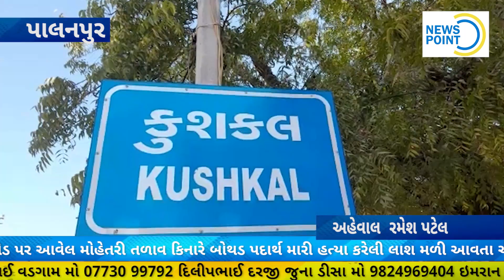મોહેતરી તળાવ કિનારે બોથડ પદાર્થ મારી હત્યા કરેલી લાશ મળી આવતા ચર્ચા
પાલનપુર તાલુકાના કુષ્કલ ખાતે એગોલા રોડ પર આવેલ મોહેતરી તળાવ કિનારે બોથડ પદાર્થ મારી હત્યા કરેલી લાશ મળી આવતા ચર્ચા….
કુષ્કલ ખાતે બોથડ પદાર્થ મારી યુવાનની હત્યા કરેલી લાશ મળી આવતા ચકચાર મચી.

અજાણ્યા શખ્સે બે યુવાનો પર હુમલો કરતા એક નુ મોત નીપજ્યું બીજાને ગંભીર ઈજાઓ થતાં સારવાર અર્થે ખસેડાયો.

ગઢ પોલીસ ઘટના સ્થળે પહોંચી તપાસ હાથધરી...

પાલનપુર તાલુકાના કૃષ્કલ ખાતે એગોલા રોડ પર આવેલ મોહેતરી તળાવ કિનારે કોઈ અજાણ્યા ઇસમે બે વ્યક્તિ ઉપર બોથડ પદાર્થ થી  હુમલો કરવાની ઘટના સામે આવી હતી જેમાં એક યુવકનુ ઘટના સ્થળે મોત નીપજ્યું હતું અને એક યુવકને ગંભીર ઈજાઓ થતાં 108 મારફતે પાલનપુર ખાતે સારવાર અર્થ ખસેડવામાં આવ્યો હતો ત્યારે ઘટના ના પગલે લોકોના ટોળે ટોળાં ઉમટી પડ્યા હતા અને ગઢ પોલીસ ને જાણ કરતા ગઢ પોલીસ ઘટના સ્થળે આવી  મૃતક યુવકની લાશને પોએમ અર્થે ખસેડી મૃતક યુવકના ભાઈ ની ફરિયાદ ના આધારે અજાણ્યા શખ્સ વિરુદ્ધ હત્યા નો ગુનો નોંધી તપાસ હાથધરી હતી

ગઢ પોલીસ મથકના સુત્રોના જણાવ્યા અનુસાર પાલનપુર તાલુકા ના ચડોતર ગામના હમીરભાઈ નાગરભાઈ જેહાતર ઠાકોર  અને નરસિંહભાઈ  નાગરભાઈ  જેહાતર કૃષ્કલ ખાતે પોતાના મામા ના ઘરે રહી છૂટક મજૂરી કરી પોતાનું ગુજરાન ચલવતા હતા જેમાં આ નરસિંહભાઈ  નાગરભાઈ જેહાતર ઉ.વ.40 નાઓ બાદરપુરા ઓઇલ મિલ માં લેબર તરીકે રાત્રિપાળી માં કામ કરતા હતા અને દિવસે છૂટક મજૂરી કરતો હતો જ્યાં આજે ગુરુવારે વહેલી સવારે કૃષ્કલ ગામની સીમમાં એગોલા રોડની બાજુમાં મોહેતરી તળાવના કિનારે  નરસિંહભાઈ નાગરભાઈ જેહાતર અને ચંપક હીરાલાલ ઠક્કર મૂળ રહેવાસી થરા તાલુકો કાંકરેજ હાલ રહેવાસી  કુસ્કલ વાળાઓને કોઈ અજાણ્યા શખ્સે બોથડ પદાર્થ મારી ગંભીર ઈજાઓ કરી આર સી સી લેપ ઉપર ઘસેડી અને નરસિંહભાઇ નાગરભાઈ જેહાતર ની હત્યા કરી ફેંકી દીધેલ અને ચંપકભાઈ  હરિલાલ ઠક્કર ને પથ્થરો ઉપર ફેંકી દઈ  ફરાર થઇ ગયેલ  જે અંગેની જાણ સ્થાનિકો ને થતાં ઘટના સ્થળે લોકોના ટોળે ટોળાં ઉમટી પડ્યા હતા અને સ્થાનિકો એ 108 ને ફોન કરી ઈજાગ્રસ્ત ચંપકભાઈ  ઠક્કરને સારવાર અર્થે ખસેડી  ગઢ પોલીસને જાણ કરતા ગઢ પીએસઆઇ એસ બી રાજગોર સ્ટાફ સાથે  ઘટના સ્થળે દોડી આવ્યા હતા અને મૃતક નરસિંહભાઈ જેહાતર ની લાશ નુ પંચનામું કરી લાશ ને પીએમ અર્થે ચંડીસર સીએચસી ખાતે લઈ જવામાં આવી હતી  ત્યારબાદ મૃતક નરસિંહભાઇ જેહાતર ના મોટાભાઈ હમીરભાઇ નાગરભાઈ જેહાતર ની ફરિયાદ ના આધારે અજાણ્યા શખ્સ ની સામે આઈપીસી કલમ 302 અને 307 મુજબનો ગુનો નોંધી હત્યારા શખ્સને ઝડપી લેવા ચક્રોગતિમાન કર્યા હતા

બાઈટ :નરેશભાઈ જુડાલ  ઉપસરપંચ કુષ્કલ

અહેવાલ  રમેશ પટેલ